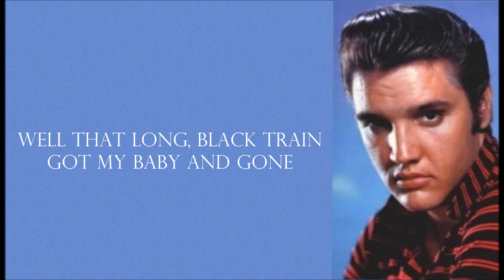Mystery Train - Elvis Presley Lyrics